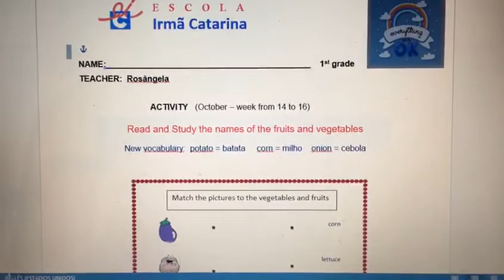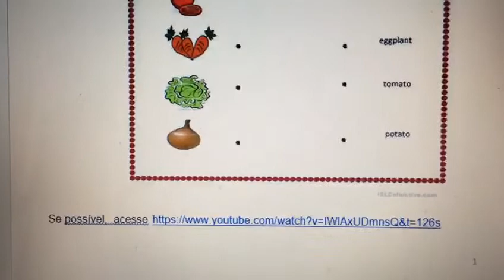Teacher Rosângela - explicação das atividades da semana de 14 a 16 de outubro